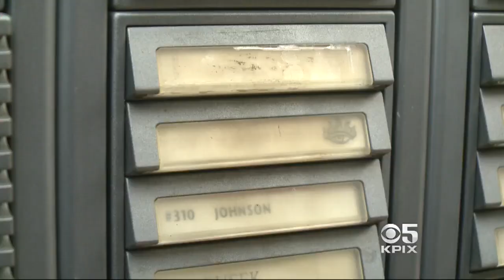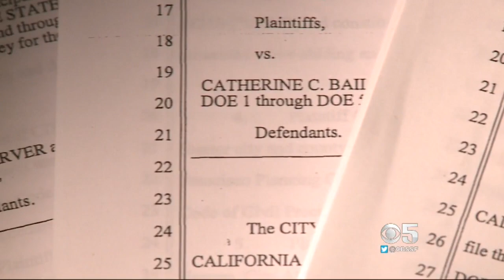San Francisco's Below Market Rate Homes Illegally Up For Rent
About 10 percent of the below market rate units in San Francisco are under investigation for misuse. Susie Steimle reports. (10/31/17)